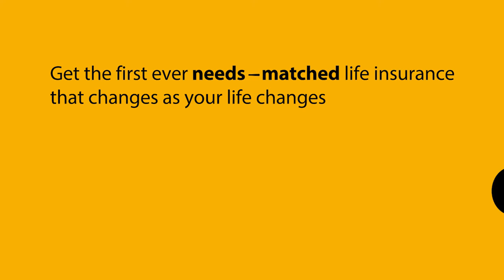Match Analysis with Siv Ngesi and Evan Roos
Siv Ngesi and Evan Roos go through the second game the DHL Stormers played in the Pro14Rainbow Cup SA, against the Vodacom Bulls. Watch to find out how to DHL Stormers will play the bounce this weekend!